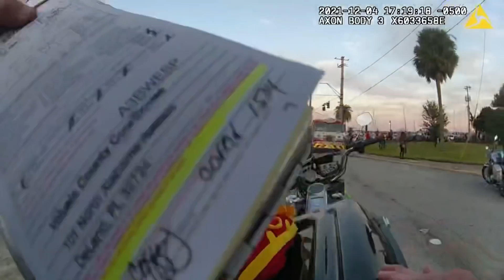Chief BUSTED violating traffic laws and policy. Issuing ticket at Christmas parade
All parties are innocent until proven guilty. Chief Coffin allegedly breaks laws after seizing a sign and then later writing a ticket for no eye protection to the man he previously took a sign from. The taking hands off motorcycle handlebars does not appear to be a violation of law but the statute states other articles preventing you from keeping hands on handlebars. Florida does require you to have hands on your handle bars at all times which is an oxymoron.

Coincidence?

Statements in this video are opinion based, and are not based in fact.

Support JMA!